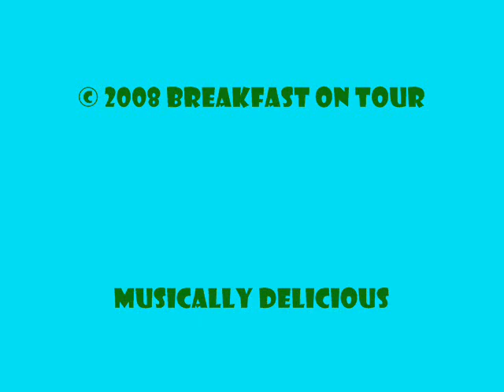NOFX - Instrumental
NOFX performing at Warehouse Live on February 26, 2008.

for more related content.